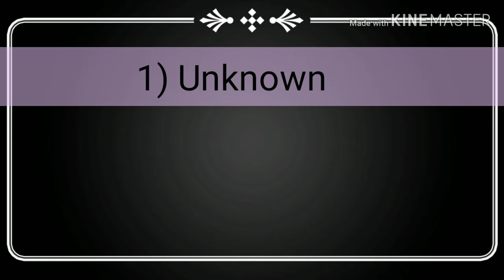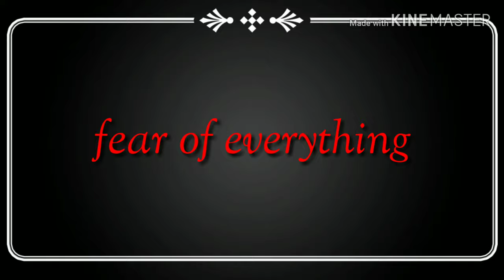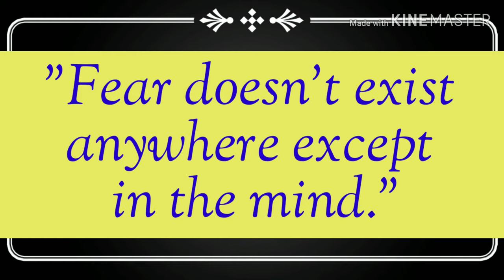Types Of Phobias || Phobia || डर कितने तरह के होते हैं? || 2019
A Phobia is a type of anxiety disorder. We can say that it is a exaggerated and irrational fear of something. There are many kind of phobia. In this video lesson we will learn some of them.

16. Father Of Chemistry,Physics,Mathematics,History,Biology and History

17.Real number, rational numbers and irrational number

18.Introduction to circles.

19.Exercise-10.1, Class-10th

20. सुविचार जो आपके सोचने का तरीका बदल देंगे।

21.Question-2, Exercise-8.1, Class-10th

22. Question-1, Exercise-8.1, Class-10th

23.Trigonometric ratios of complementary angles.

24. Question-3, Exercise-8.1, Class-10th

25. Question-4 and 5, Exercise-8.1, Class-10th

26.Question-9, Exercise-6.5, Class-10th

27. Question-10, Exercise-6.5, Class-10th

28. Question-12, Exercise-6.5, Class-10th

29. Learning never ends

30. Question-5 and 6, Exercise-6.5, Class-10th

31.Question-15, Exercise-6.5, Class-10th

32. Exercise-6.5, Question-4, Class-10th

33.Exercise-6.5, Question-14, Class-10th

34. Exercise-9.1, Question-1 and 2, Class-10th

35. Introduction To Trigonometry

36. Use of would modal verb

37.Sound of The | Pronounciation of The

38.Use of Will modal verb

39.English sentences to talk about Diwali

40.Mission Cradle |अंतरिक्ष में पैदा होगा बच्चा |Space Life Origin|2018

41. Vocabulary:-Roup, Frisky, Vagrant, Gravel, Dyer, Doubt, Buko, Tryst, Rex and outer

42. English sentences on Chhath puja

44.  Summer camp

58. 45 English Sentences For Kids